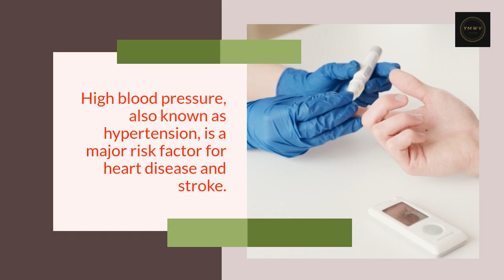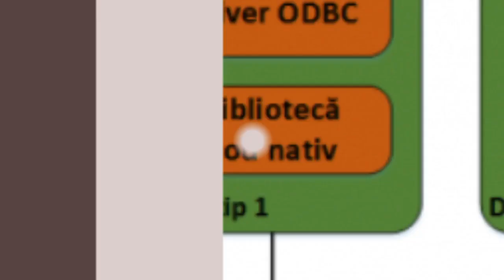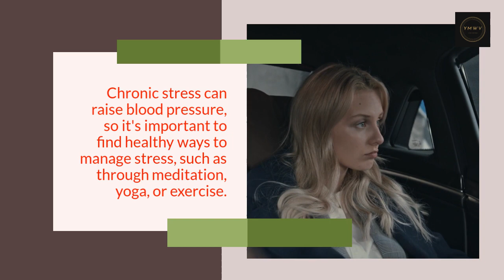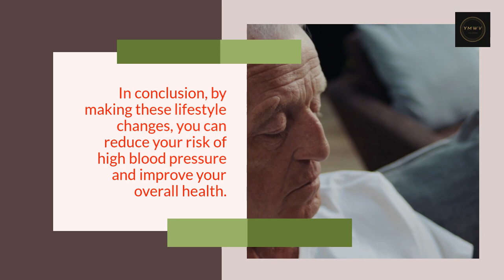7 lifestyle tips to help reduce blood pressure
"Discover 7 simple lifestyle tips to help reduce blood pressure and improve your overall health! High blood pressure is a common condition that affects millions of people worldwide and is a major risk factor for heart disease and stroke. In this video, we will be sharing tips on diet, exercise, alcohol consumption, smoking, stress management, and sleep, that can help lower your blood pressure naturally. Whether you're looking to prevent high blood pressure or manage an existing condition, this video is a must-watch. Click play and take the first step towards a healthier, happier life!

👉Nutrisystem will help you transform your life inside and out with a personalized weight management experience that's effective, simple to follow, and made just for you